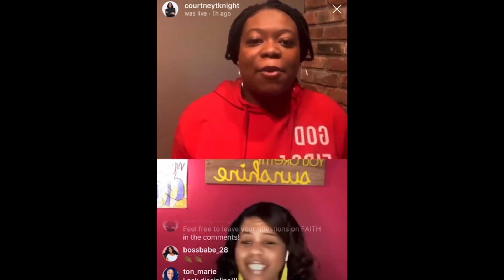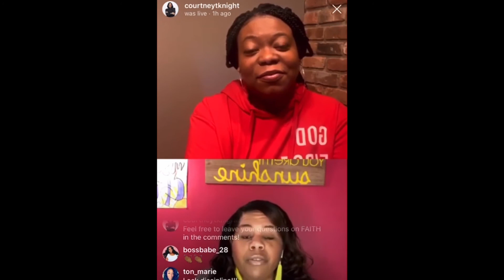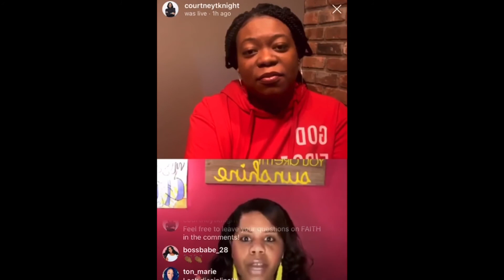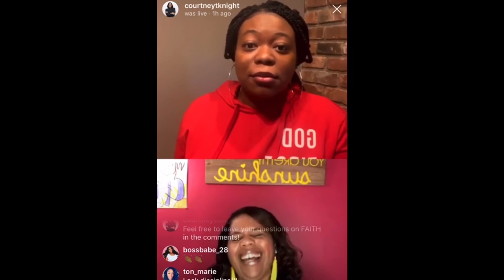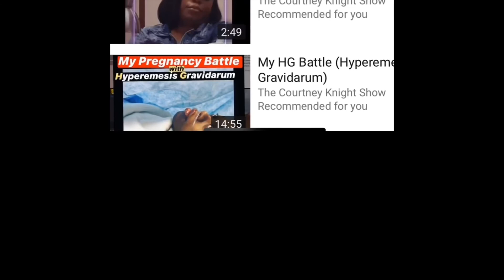Faith Moves Only W/ Christine Lockridge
I luv God! You better work that faith girl and do what you have to do chile!

I had an amazing time with Christine Lockridge of Not Your Average Church Girl!!! Check out their website!!